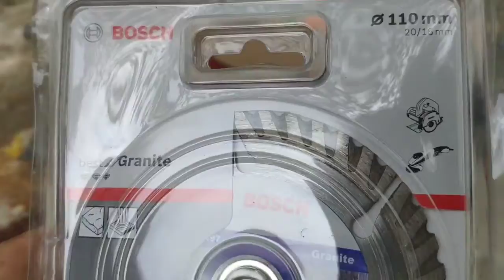Brandnew Bosch Diamond Cutting Disc versus Rusty Makita, which is better?